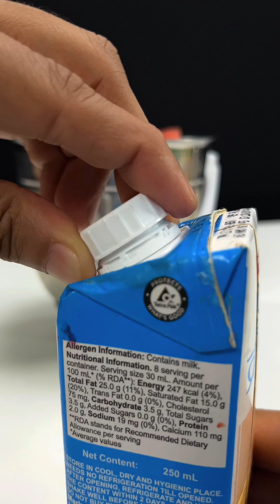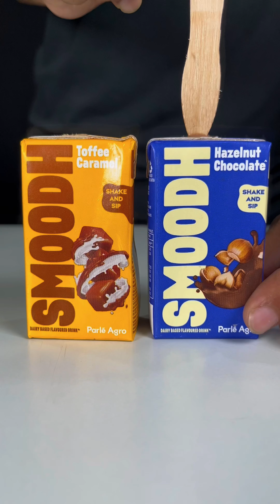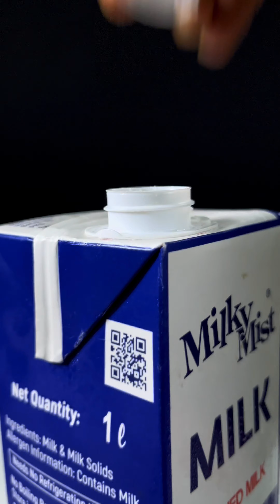Best Video Recipe !! (I Food Asmr)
Chocolate milkshake in Asmr style:)